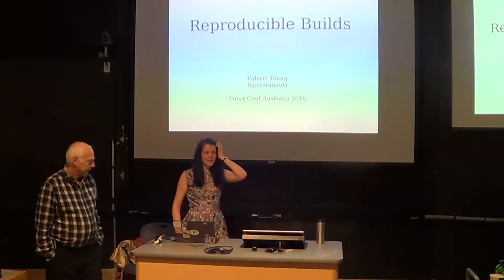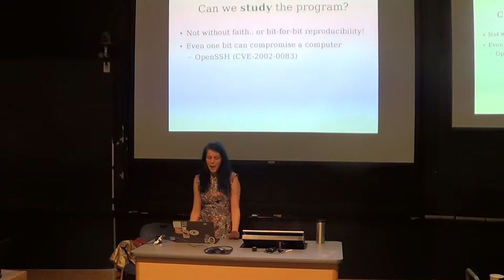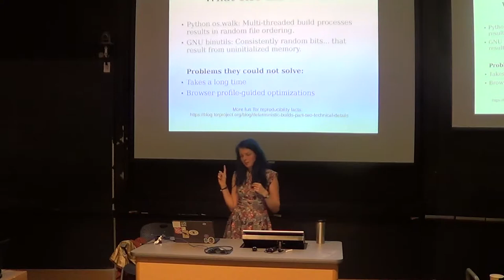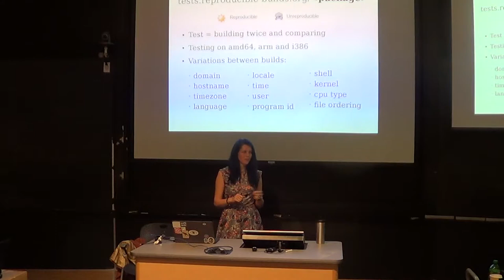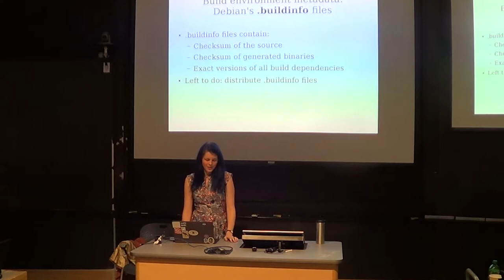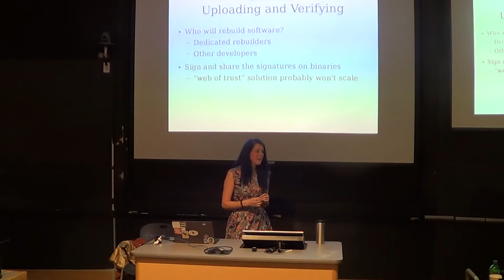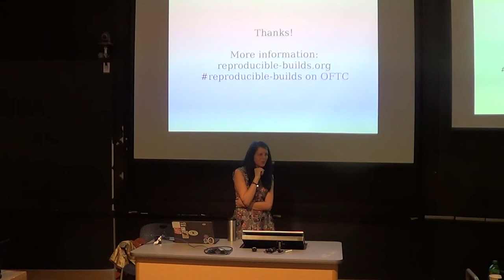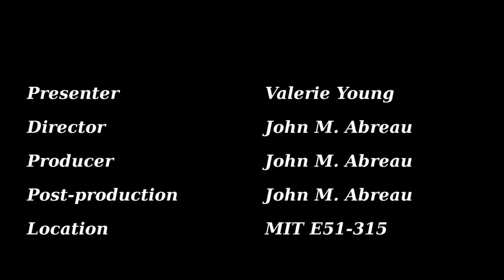[BLU] Reproducible Builds for a Better Future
(Wed, Nov 16, 2016) Many free software projects (Tor, Debian, Fedora and more) have dedicated a great deal of time and effort toward the reproducible builds goal: anyone can download the source code and generate identical binaries. This technical goal has a massive impact on delivering free software's promised freedoms.

User group meeting of Boston Linux & UNIX on Wednesday, November 16, 2016.